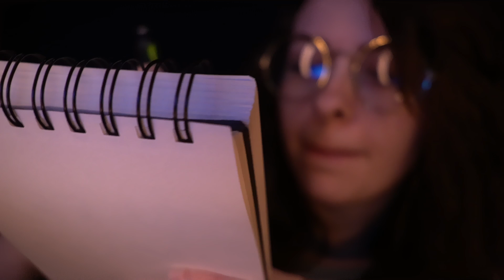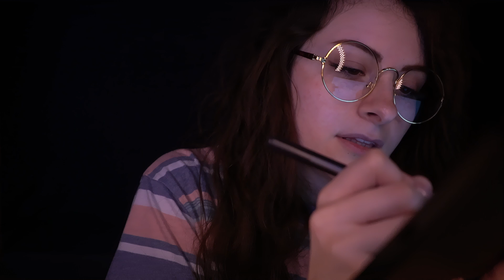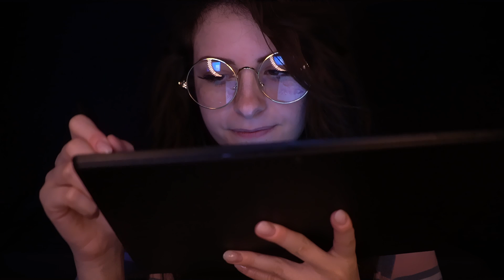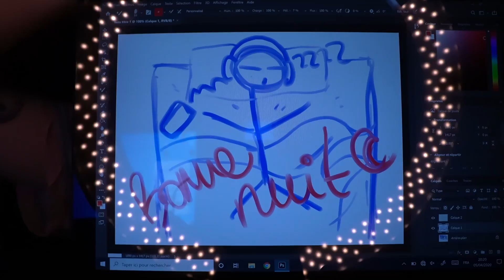Je te dessine ✍️ | papier puis tablette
Bah comme d'hab je dessine ta tête parce que t'es la seule personne que j'invite chez moi pour m'améliorer donc merci !

Questions fréquentes :
Je m'appelle Manon j'ai 28 ans j'habite Paris avec mon copain Guillaume (fondateur de GamersOrigin). Je n'ai pas d'accent c'est dans ta tête ! Mon seul métier est ma chaîne ASMR :)

Tu souhaites soutenir un petit plus la chaîne ?
Deviens membre en souscrivant un abonnement à ma chaîne youtube pour 4,99€/mois en cliquant et reçois accès dans l'onglet communauté à des postes privés rien que pour vous ! (DISCORD reservé aux membres (lien dans l'onglet communauté) certaines vidéosen avant première, participation aux vidéos à venir etc, ,sondages etc)

Je ne prends pas de don alors si tu veux m'aider tu peux m'aider

Bonne vidéo 🙏😴